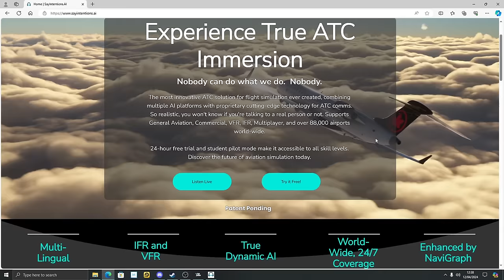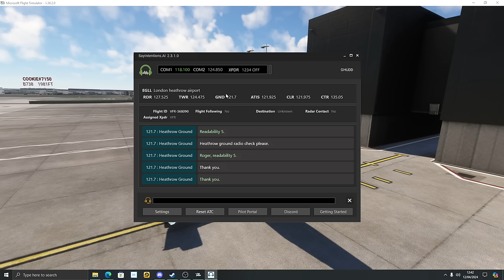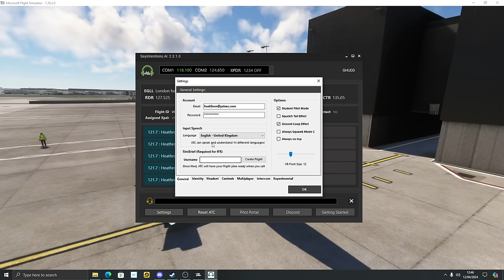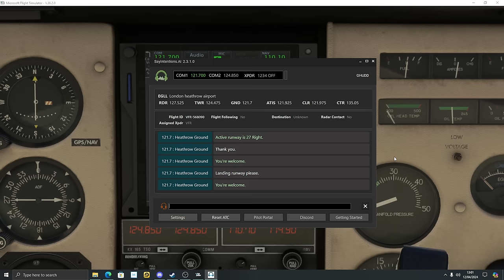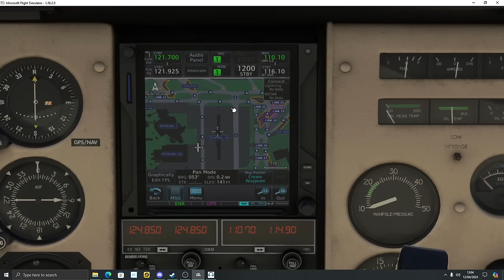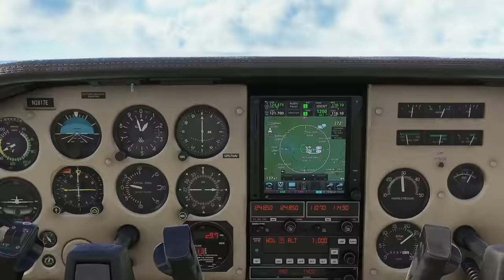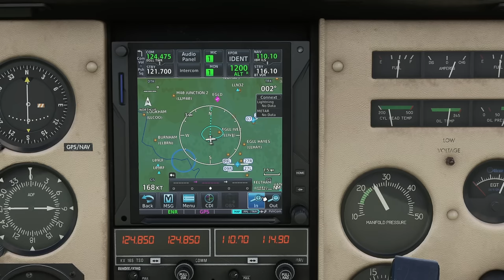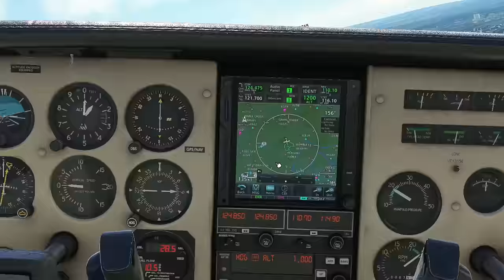FS2020: The Future Of ATC: Say Intentions AI - This Is An Absolute Must Try! (with Tutorial!)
I'm genuinely massively impressed by Say Intentions AI ATC and fully recommend you try it for yourself!

⌚Timestamps⌚
Intro and Program Setup: (0:00)
Demonstration of how the ATC works: (9:37)
Preforming a pattern around Heathrow with ATC: (22:40)